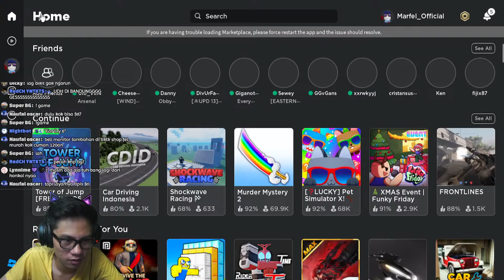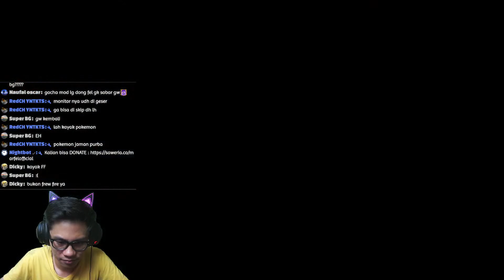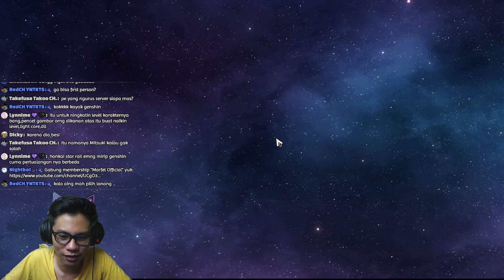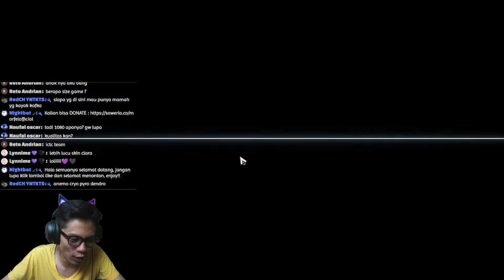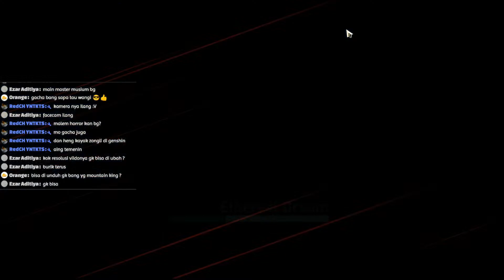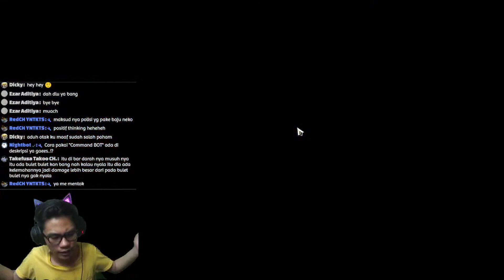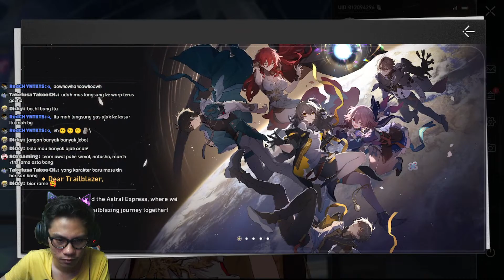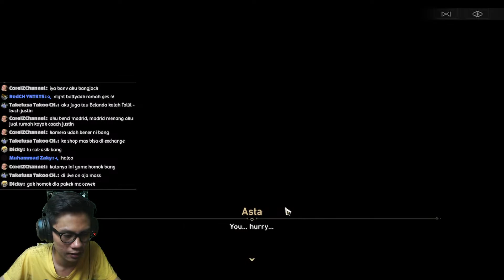GACHA Pertamaku di Honkai: Star Rail | GAMEPLAY Indonesia #1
▶ Spec PC :
     Intel® Core™ i9-10900K Processor (3.7 GHz up to 5.30 GHz) 20MB Cache
     VGA Palit GeForce RTX™ 3070 GamingPro OC
     MB MSI Z490 GAMING EDGE WIFI
     PSU Corsair RM850 — 850 Watt 80+ Gold Fully Modular
     RAM NOX RGB DDR4 32GB kit (16x2 GB)
     NVMe Adata SX6000LNP (256GB x 2pcs)
     HDD Seagate BarraCuda 4TB
     Case DarkFlash DLX22 Black
     Cooler DarkFlash DX360 Black
     Fan DarkFlash C6MS (6pcs)
     Armaggeddon Gaming Monitor Xtreme XC24HD Curve (Main Monitor)
     Acer x163w LCD Monitor (Second Monitor)
     UPS APC BX2200MI - 2200VA 1200Watt

▶ Gaming Gear :
     Gaming Headset Razer Kraken Kitty Black
     Microphone HyperX Quadcast S RGB
     Mouse Fantech THOR X9
     Keyboard Mechanical K-400
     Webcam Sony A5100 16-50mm